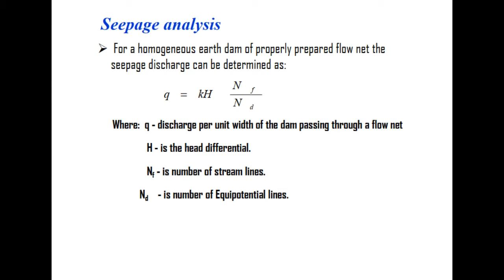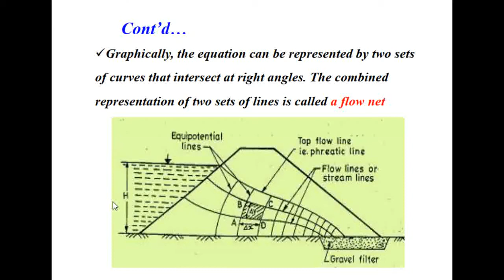Embankment Dam Tutorial 1 [ Seepage analysis through embankment dams ]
Seepage analysis through embankment dams.